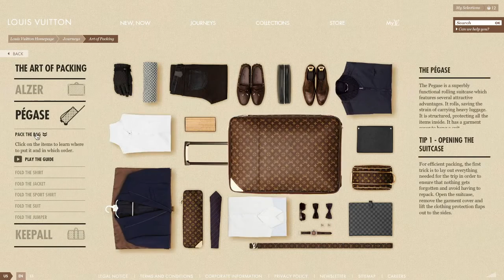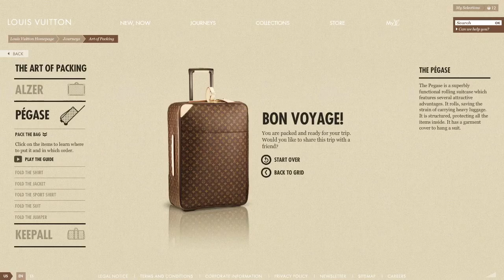The Art of Packing from Louis Vuitton